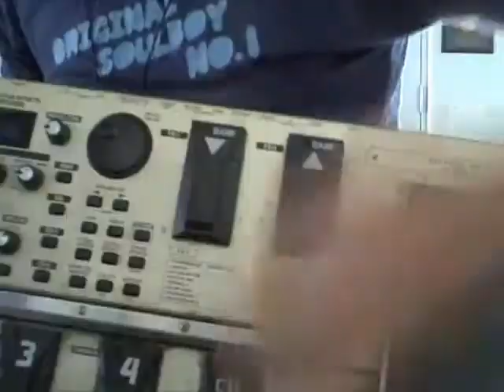Song Farts - Hard Labor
A manly fart for a manly job.